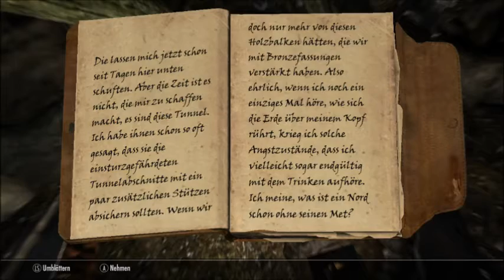Let's Play The Elder Scrolls V: Skyrim #004 - Glutsplittermine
TwoGame TV
Wenn ihr Fragen zu unserem Kanal oder Wünsche habt, was wir für Let's Plays machen sollen, dann schreibt es in die Kommentare, wir werden wie immer auf diese eingehen.
Macht's gut, bis zum nächsten Video, euer TwoGame TV